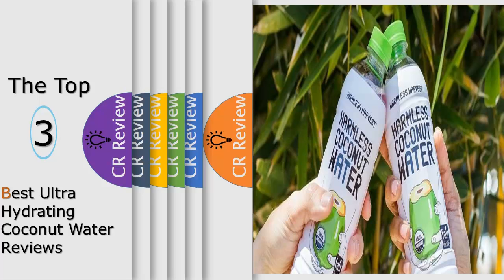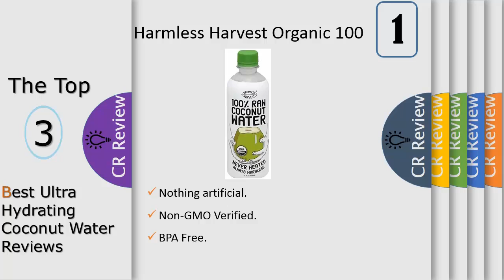Top 3 Best Ultra Hydrating Coconut Water Reviews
Get Discount From Here:
3. Amy & Brian Coconut Water Original
2. Vita Coco Organic Coconut Water
1. Harmless Harvest Organic 100 Percent

Harmless Harvest Organic 100 Percent Raw Coconut Water, 16Ounce -- 12 per case. We source our unique coconuts from small organic agroforestry farms, then use a cutting edge, heatless, high pressure process for food safety and extended shelf life in your fridge. The result is the outstanding flavor and nutrition of raw and organic.